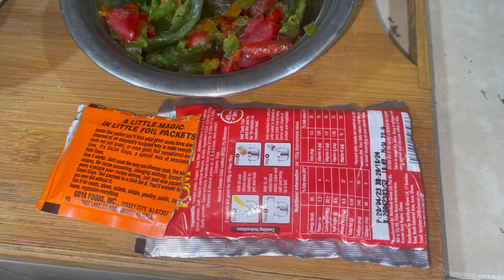Arroz Con Pescado Y Vegetales Y Muy Delicioso